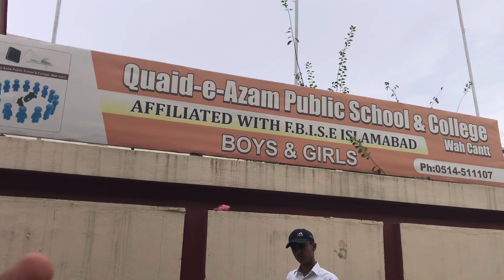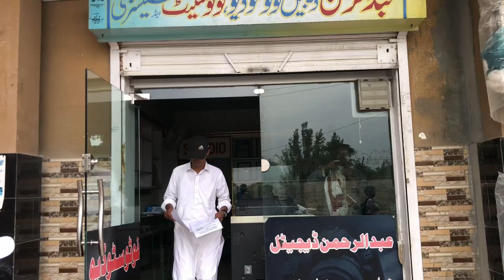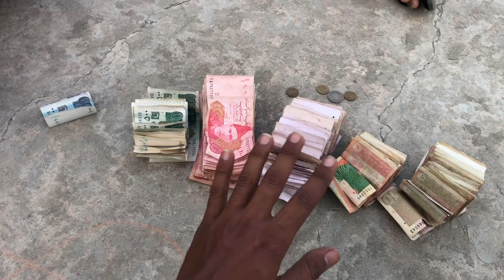Break One Year Old || Piggy Bank || of Daniyal || Vlog By Tanveerkulachi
piggy bank
Golak
break piggy Bank